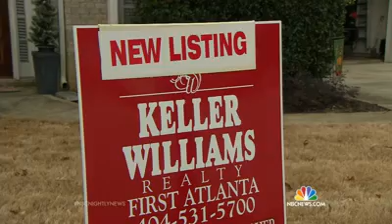Justin & Helen Archer on NBC Nightly News